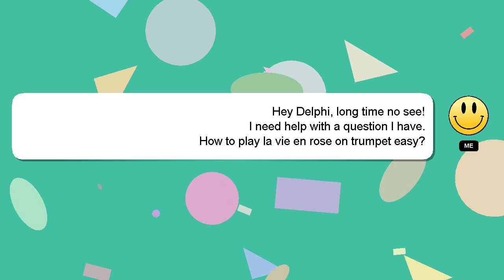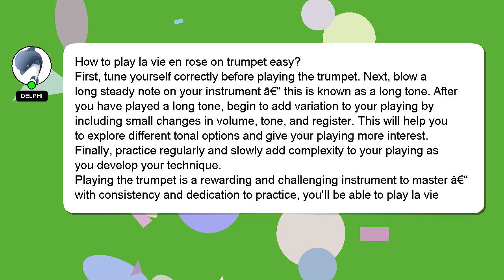How to play la vie en rose on trumpet easy?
A little intro about me, Hi, my name is Delphi, nice to meet you. Allow me to support you in answering your questions. - How to play la vie en rose on trumpet easy?

Let me know if you have more specific questions or concerns by leaving a comment or starting a chat. A 'heart' from me will indicate my appreciation for your answer.

*2 What we are experimenting :*